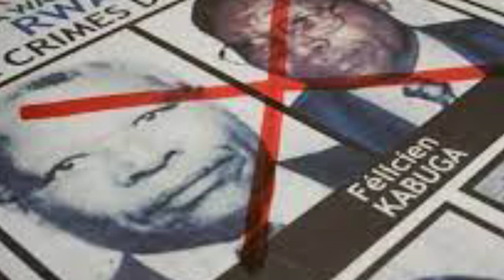Rwanda Genocide Suspect Felicien Kabuga Declared Unfit to Stand Trial